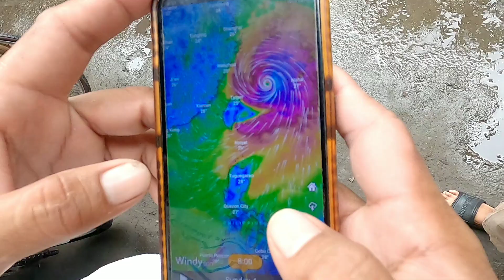May Karera na.!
Vlogging Setup:

➡️OPPO A7
➡️Monopod
➡️Tripod
➡️sjcam 4000 air